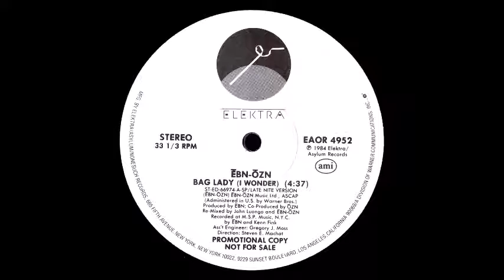EBN-OZN - Bag Lady (I Wonder) (Short Version) (1984)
Another 80's one-hit wonder! The duo EBN-OZN  hit the Top 20 in 1983 on the Billboard Dance Singles chart with "AEIOU (Sometimes Y), peaking at #20. Their follow-up, "Bag Lady (I Wonder)" is musically a bit of a departure from "AEIOU", a more heavier beat with guitars thrown in, but still gets people on the dancefloor. "Bag Lady" did have respectable chart action on the Billboard Hot Dance/Club Play Singles chart, getting as high as #36. Neither of EBN-OZN's songs ever made the Hot 100 chart, but should have.